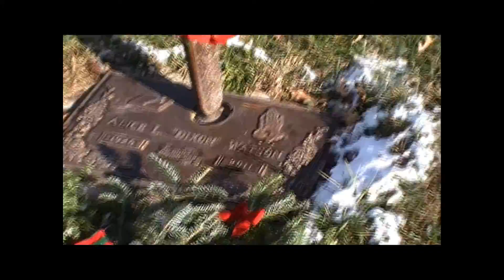Paula Abbey at Grandview Funeral Park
Paula taking time to honor our loved ones buried at Grandview Funeral Park, Hannibal Missouri.